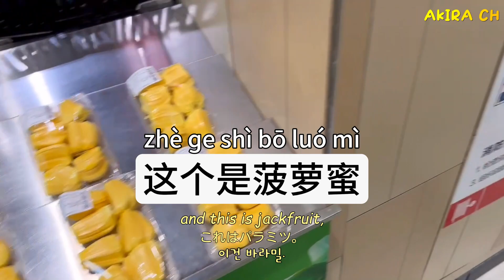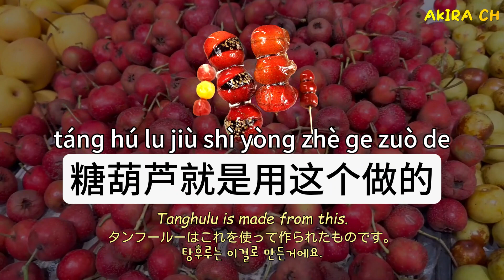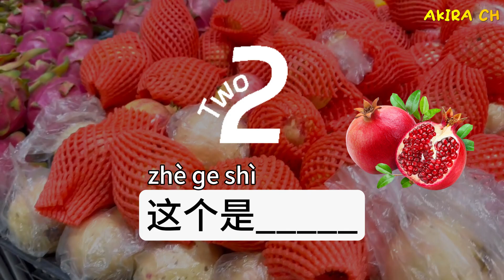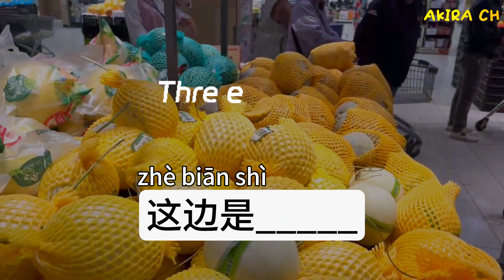【水果shuǐ ɡuǒ】（一起来说说超市里这些水果用中文怎么说~Let's talk about how to say these fruits in Chinese together.）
你喜欢哪种水果呢？What kind of fruit do you like?